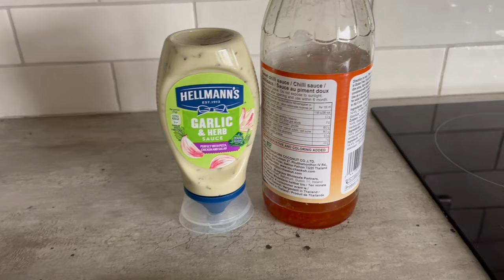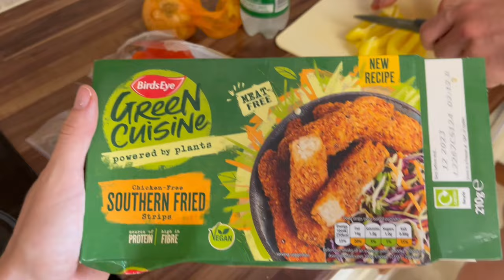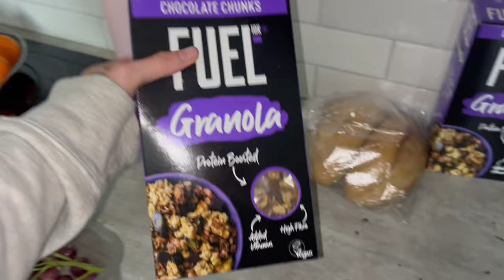Spend the weekend with me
♪ Daily (Prod. by Lukrembo)